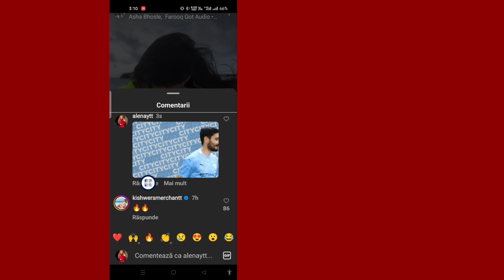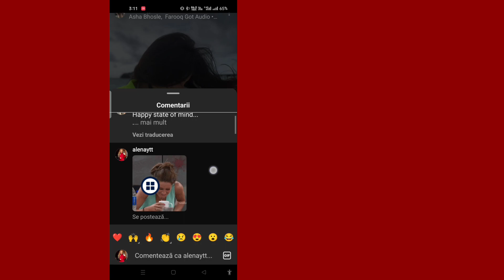CUM SE COMENTAZĂ GIF-UL PE INSTAGRAM POST 2023 | Instagram Comentariu Gif Nouă actualizare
Aici, în acest tutorial, vă voi arăta.CUM SE COMENTAZĂ GIF-UL LA POSTUL DE INSTAGRAM 2023 |  Instagram Comentariu Gif Nouă actualizare
.Este o metodă foarte simplă și ușoară. Urmărește acest videoclip și .Urmează pașii de mai jos fără să sari.

 TEMA DISCUTATA-

 1.cum să comentezi gif pe instagra
 2.cum se folosește gif în comentariul instagram
 3.cum să comentezi gif în instagram
 4.cum să comentezi cu gif pe instagram
 5.cum să comentezi gif la postarea pe instagram
 6.cum să postezi gif pe postarea instagram
 7.cum să postezi gif-uri pe postarea instagram
 8.cum să postezi gif în comentariile instagram
 9.cum să postezi gif în comentariul instagram
 10.cum să comentezi gif-uri pe instagram
 11.cum se pune gif pe instagram
 12.cum să postezi un gif pe instagram
 13.cum să postezi gif-uri pe instagram